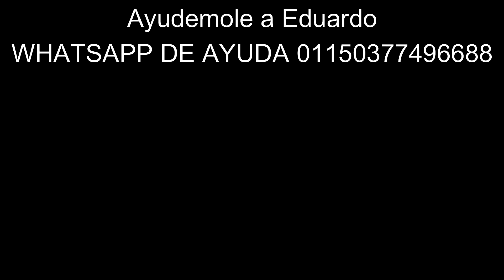A su CORTA EDAD le tocó SER PADRE de FAMILIA para CUIDAR a su HERMANITA